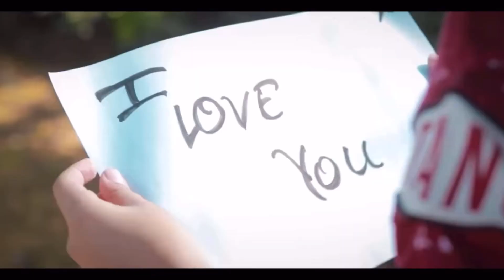NIBBA NIBBI KI LOVE STORY ❤️😂💞ROAST VIDEO🔥